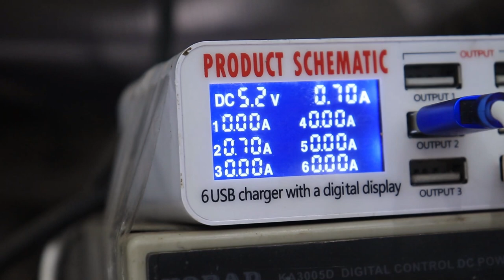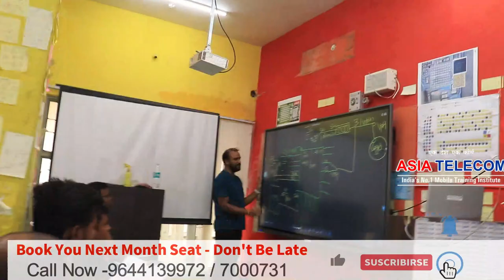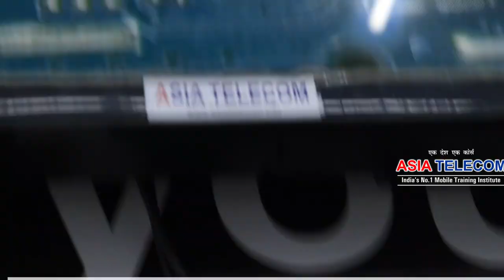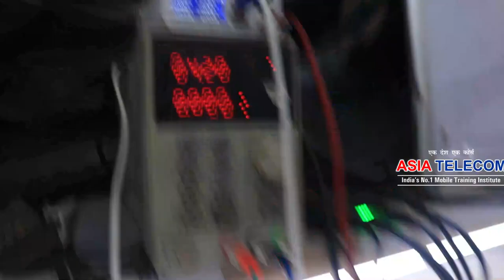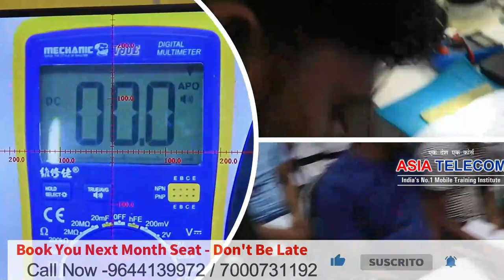चार्जिंग ⚡कैसे बनाये Android 📱charging 😰problem 😎- All Mobile Charging Solution 💯